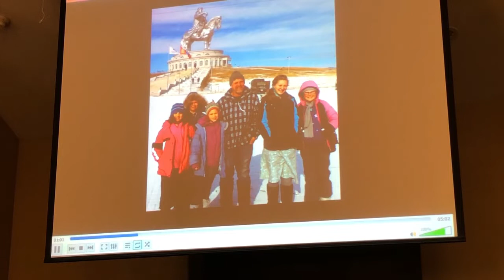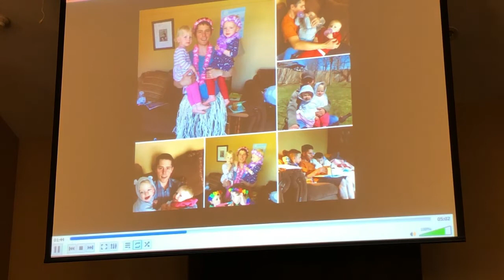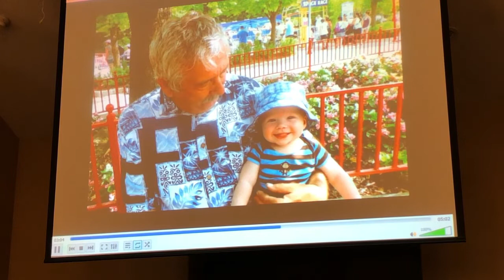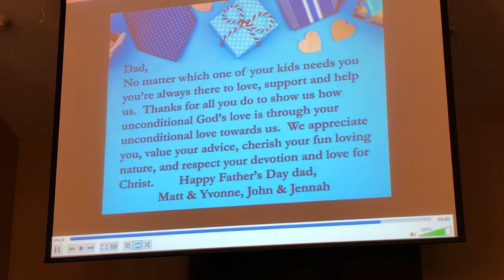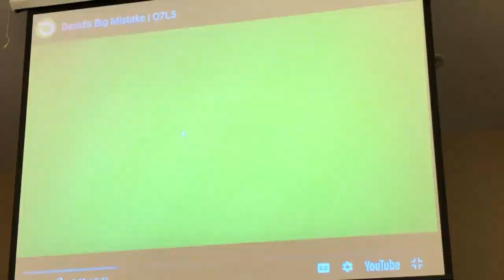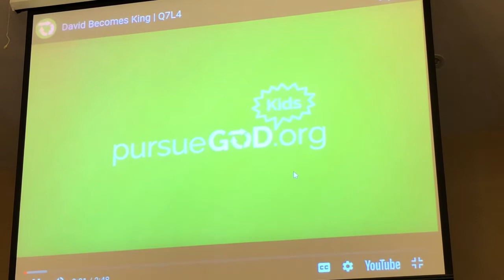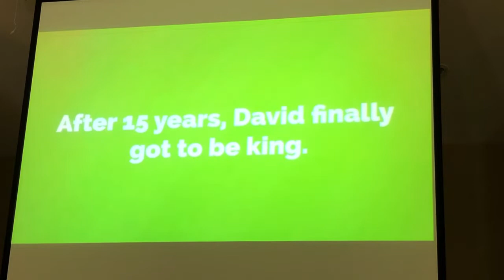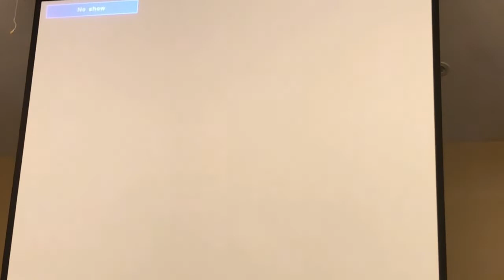Sermon for Sunday, June 21, 2020 by Pastor John Twinem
Father's day message from 2 Corinthians 16:13-14